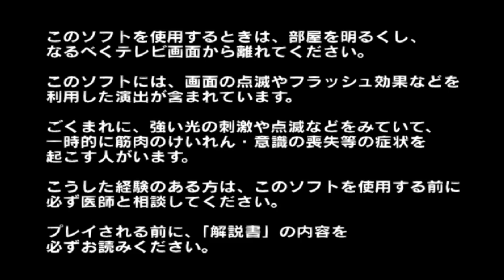Man Ray from Spongebob Mod Ultraman FE3 PS2